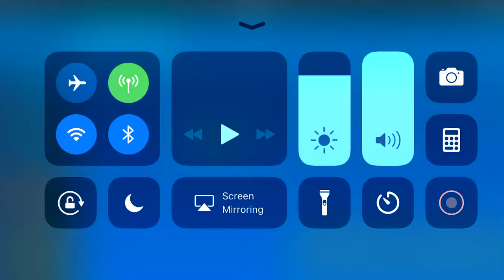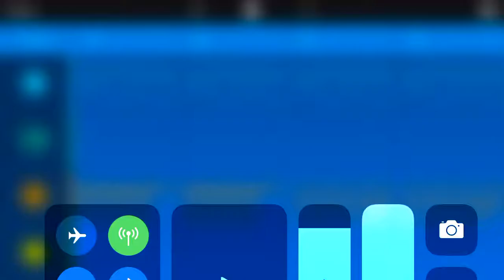Vibrations- smart mathymathboy3 (made with medly music maker) REMIX